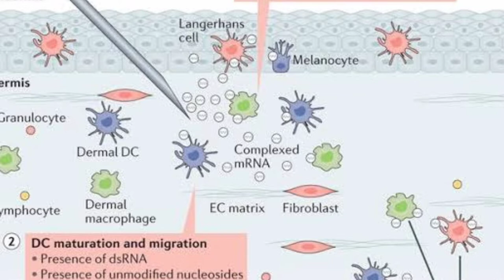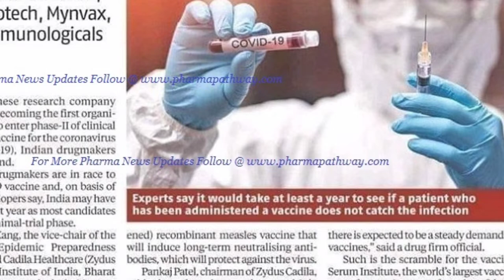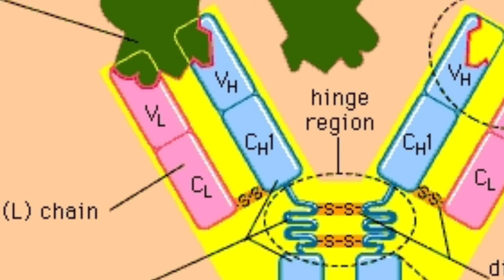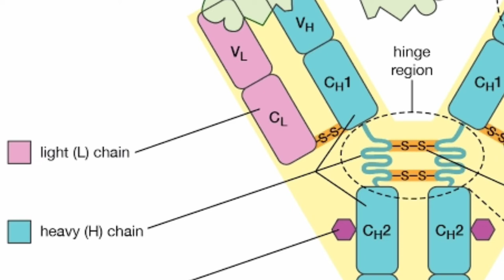CORONA VACCINE C/O INDIA . CURRENT AFFAIRS,. SCIENCE & TECHNOLOGY , ALL COMPETITIVE EXAMS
ndia's Efforts to Develop Coronavirus Vaccine at Least 12 to 18 Months Away, Says Dept of Biotechnology Secretary

Trials for recombinant BCG vaccine will begin this week, while funding recommendation for two firms have been approved.

UPDATED ON: APRIL 20, 2020, 7:36 PM IST

Nikhil Ghanekar , News18.com

A medical worker places a swab in a vial while testing the homeless for COVID-19.India's Efforts to Develop Covid-19 Vaccine at Least 12 to 18 Months Away, Says Senior Official

New Delhi: India’s efforts to develop a vaccine against the COVID-19 infection will take at least 12 to 18 months and the immediate focus is on the human clinical trials of the recombinant Bacilius Calmette-Guerin (BCG) vaccine that is considered an immunity booster, said Department of Biotechnology (DBT) Secretary Renu Swarup.

India is collaborating with the World Health Organization (WHO) and a few other international agencies to accelerate technology transfer for developing a vaccine research in the country